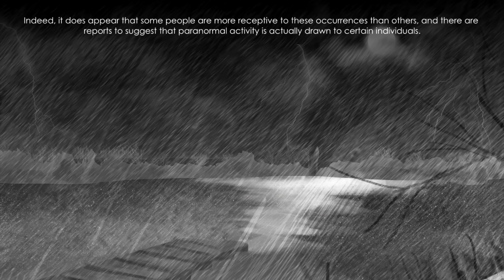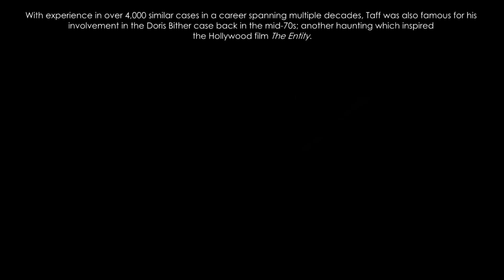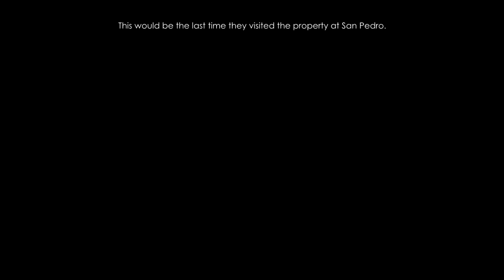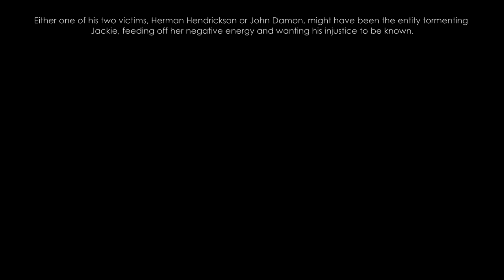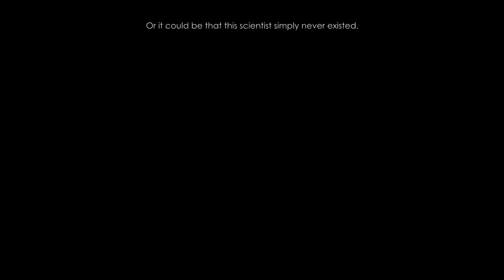The San Pedro Haunting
Shortly after moving into a new home in the Summer of 1988, single mother of two, Jackie Hernandez, began to experience a horrific and relentless haunting from a seemingly restless entity. Was it all a hoax? Or was there any truth to the infamous San Pedro Haunting?